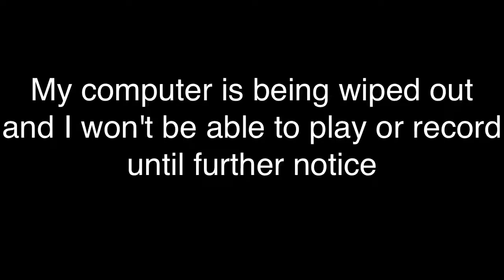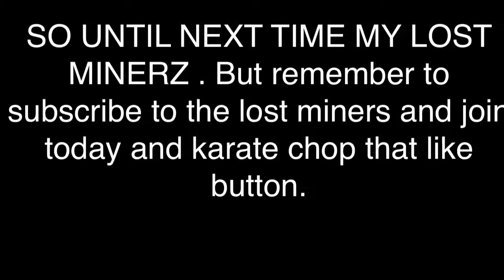100 SUBS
THANK YOU SO MUCH. Go to my Twitter and ask me questions @stagemc1 for a Q&A video